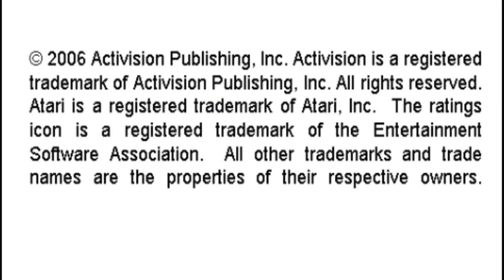Frostbite Activision Hits Remixed Advanced Sony Playstation Portable Emulated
Frostbite
Activision Hits Remixed
Advanced
Sony Playstation Portable | Emulated